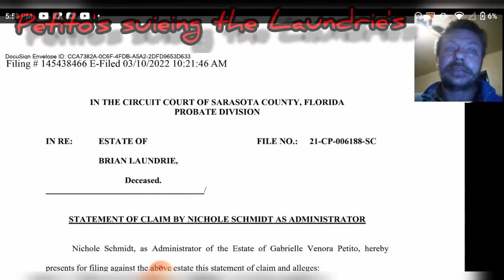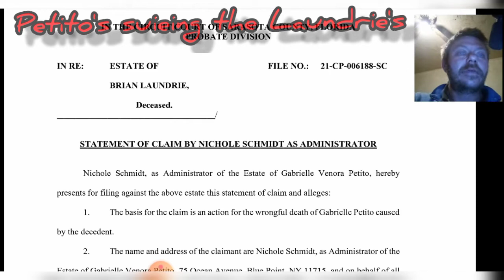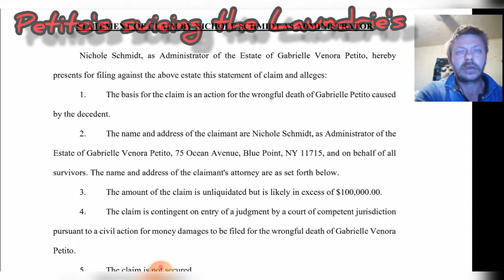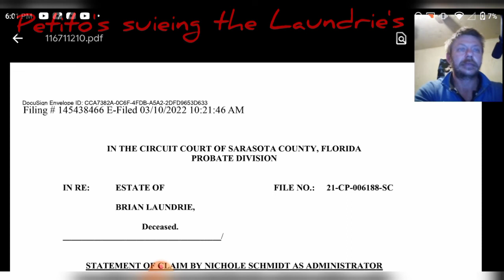Petito's suieing the Laundrie's for a hundred thousand dollars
gabbypetito mom is sueing the brianlaundrie parents for a hundred thousand dollars